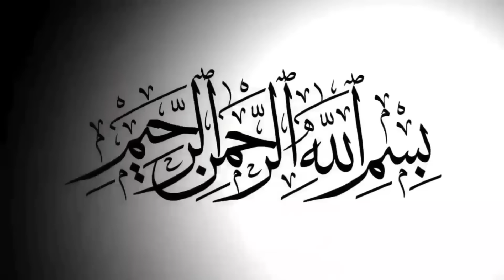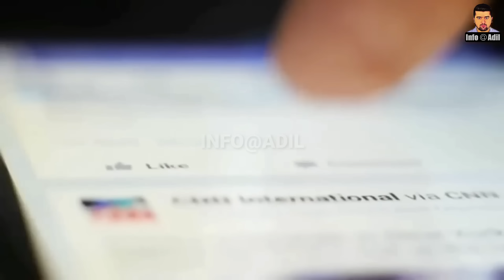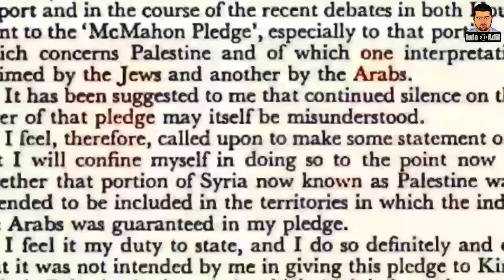Who Was Shareef of Mecca? || How A Arab Traitor Destroyed The Ottoman Empire? || INFO at ADIL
Dear Viewers,
Hussein bin Ali Al-Hashimi was an Arab leader from the Banu Hashim clan who was the Sharif and Emir of Mecca from 1908 and, after proclaiming the Great Arab Revolt against the Ottoman Empire, King of the Hejaz from 1916 to 1924. At the end of his reign he also briefly laid claim to the office of Caliph.